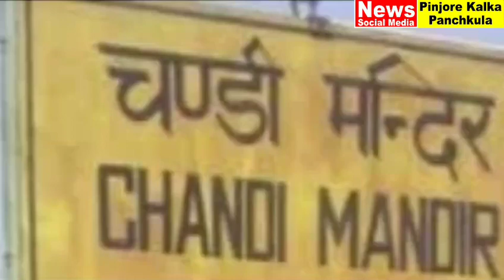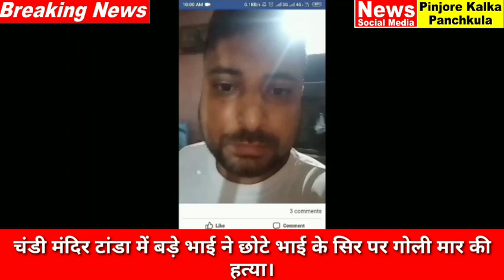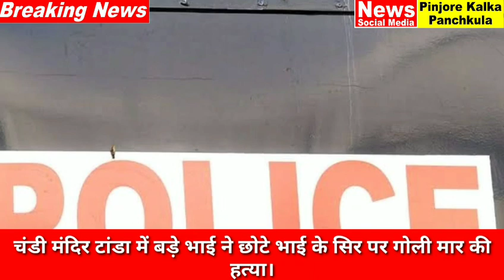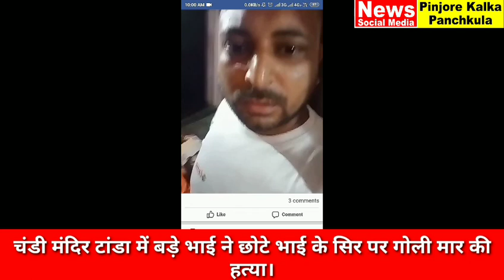चंडी मंदिर टांडा में बड़े भाई ने छोटे भाई के सिर पर गोली मार की हत्या।